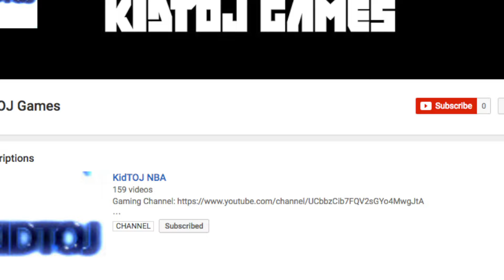NEW CHANNEL! (It's a Second Channel don't worry)